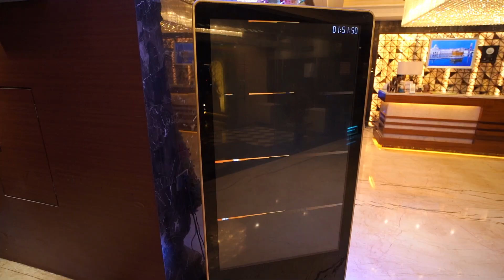Aarav's First Birthday Celebration - Part 01 | Arista Hotel | Spiderman Cake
Aarav and his birthday party video collection are here! Hope you like the presents, cakes, and fun!